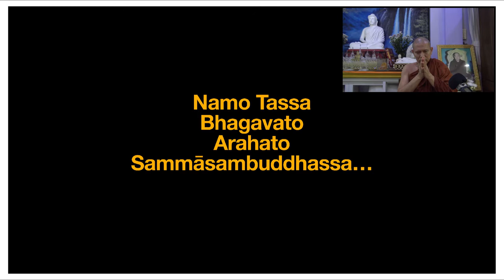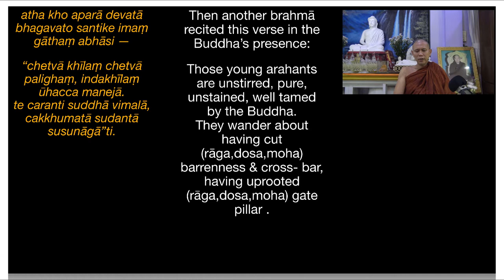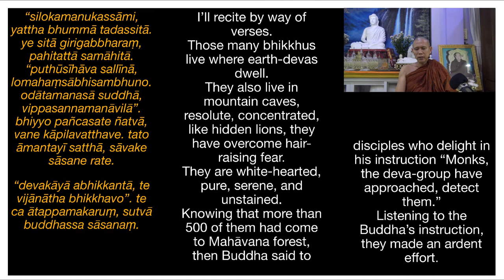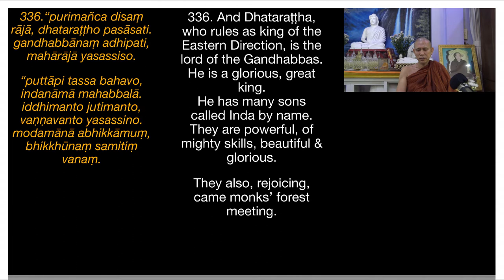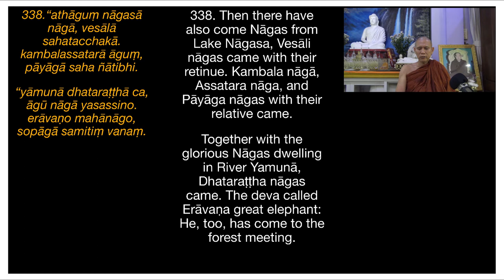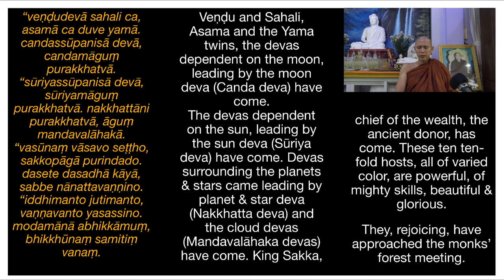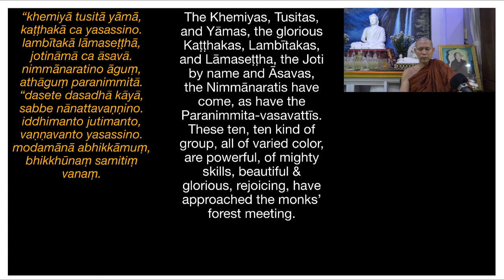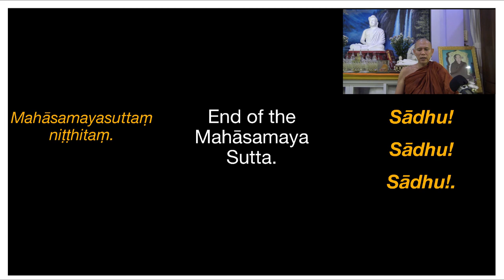Mahāsamaya Sutta Pāli Chanting with English Translation